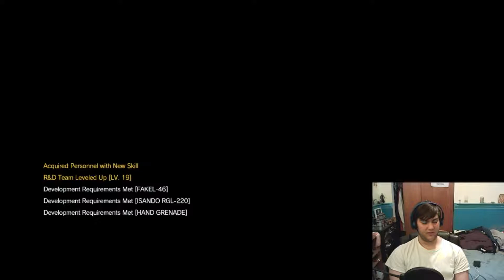Let's Play Metal Gear Solid V The Phantom Pain Part 21